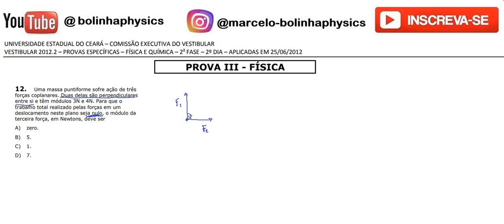FÍSICA–UECE–2012/2–2ª FASE Questão:12 Uma massa puntiforme sofre ação de três forças coplanares.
12. Uma massa puntiforme sofre ação de três
forças coplanares. Duas delas são perpendiculares
entre si e têm módulos 3N e 4N. Para que o
trabalho total realizado pelas forças em um
deslocamento neste plano seja nulo, o módulo da
terceira força, em Newtons, deve ser
A) zero.
B) 5.
C) 1.
D) 7.